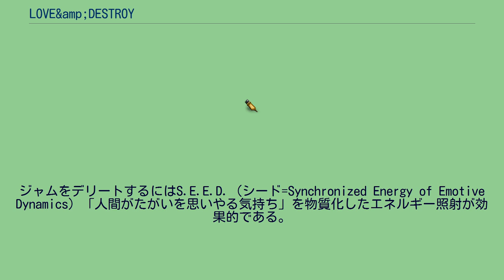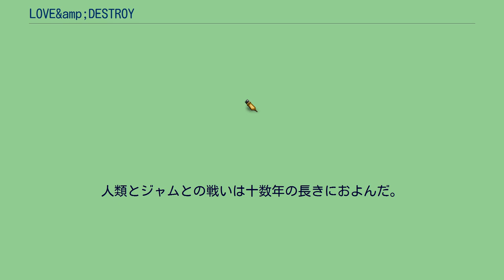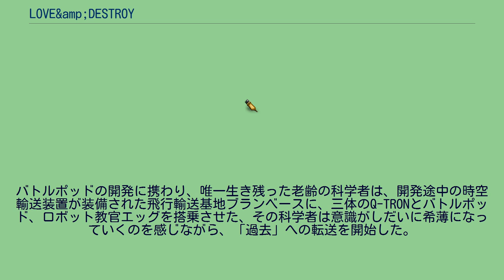LOVE&amp;DESTROY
3Dロボットを操りアクションシーンをハイスコアでクリアすると主要女性キャラクターの好感度が上昇する。
夏。
数ヵ月後。
一年後。
二十年後。
』 十数年後。
夏。